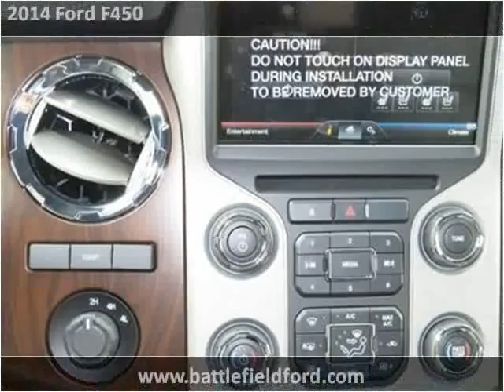2014 Ford F450 New Cars Manassas VA